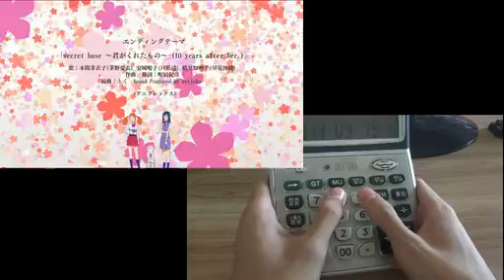[Calculator Music Play] あの日見た花の名前を僕達はまだ知らない ed たまこまーけっと op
あの日見た花の名前を僕達はまだ知らない ed Secret Base ~君がくれたもの~（10 years after Ver.）
たまこまーけっと op ねぐせ  Played by calculator